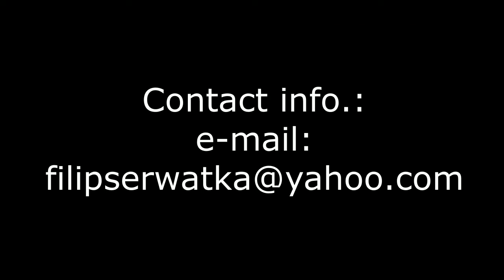Filip Serwatka No. 10, IndyExpress, TBL Basketball Ligue, Indianapolis, IN, USA. Season 2020.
Professional basketball player always looking to play for a good team to take it to it's league championship and more.